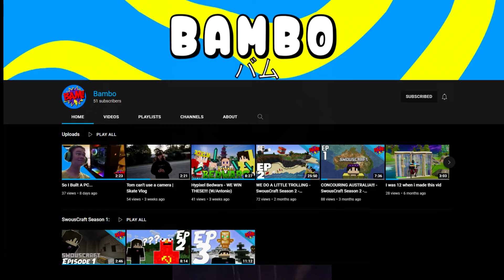We Watched Spider-Man No Way Home | Vlog (No Spoilers)